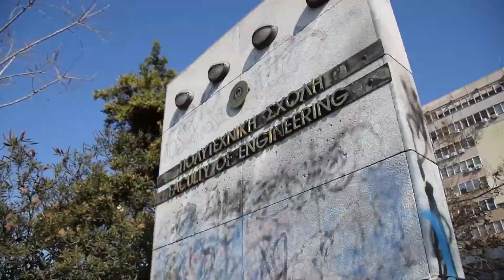Τι είναι αρχιτεκτονική για μας? Student life Arch Auth 2016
Τι είναι αρχιτεκτονική για εμάς?
What is architecture for us?
Aristotle University of Thessaloniki
Alexandrou Savvas, Moulazimis George, Chatzikantis Manos
2016